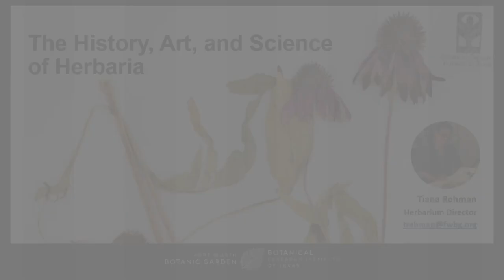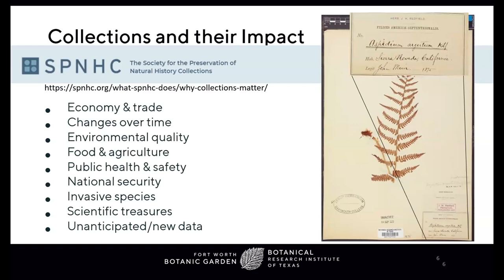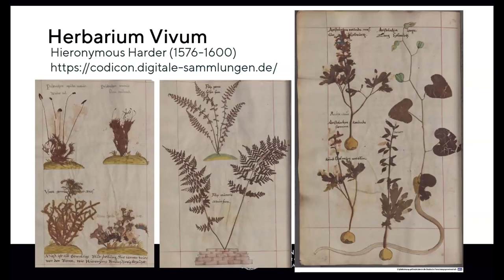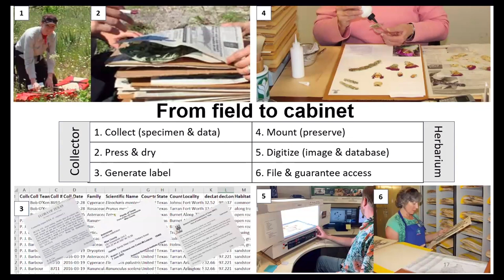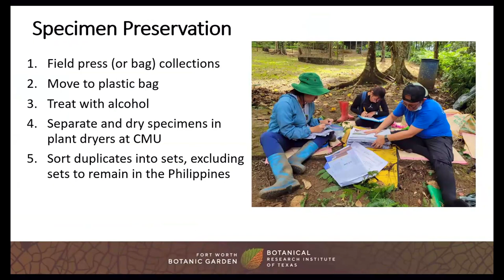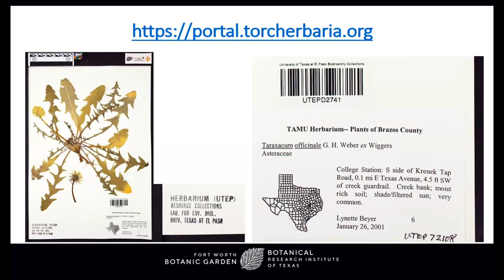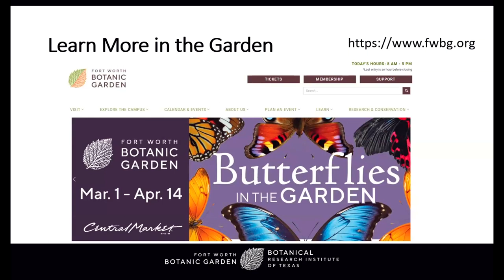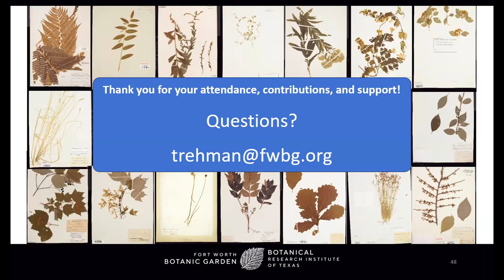History, Art, and Science of Herbaria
Tiana Rehman, Herbarium Director at Botanical Research Institute of Texas, speaks at North Central Chapter, February 1, 2024

Video editing by Bill Hopkins